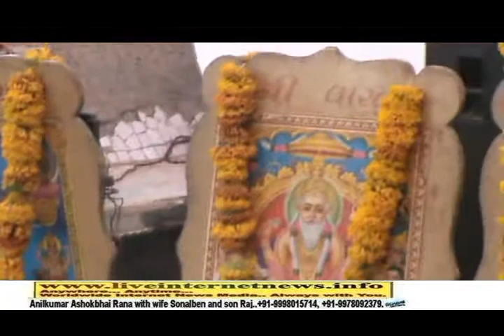Shree Ravibhan Sampraday Trust, Shahpur, Ahmedabad.Part 14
Shree Ravibhan Sampraday Trust, Shahpur, Ahmedabad.Part14